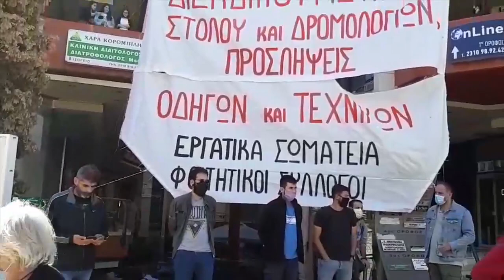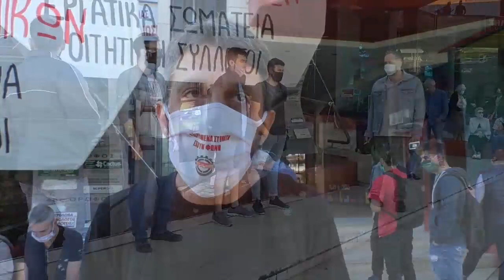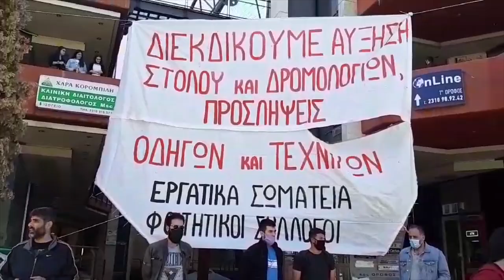ΚΙΝΗΤΟΠΟΙΗΣΗ ΣΤΟΝ ΟΑΣΘ